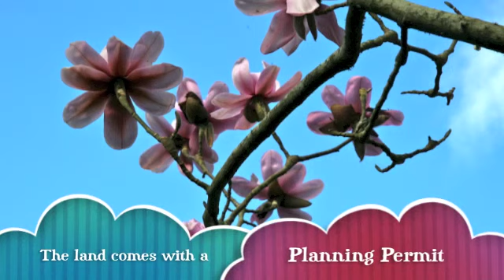Copy of Mount Dandenong Land for Sale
The Dandenong Ranges are truly beautiful and unique. We have an amazing 1.5 acre block that we are putting on the market. It's smack bang between the Mount Dandenong shops and the lookout at Fiveways, Kalorama. Have a look at this clip to see what it's like to have land in the Dandenong Ranges.